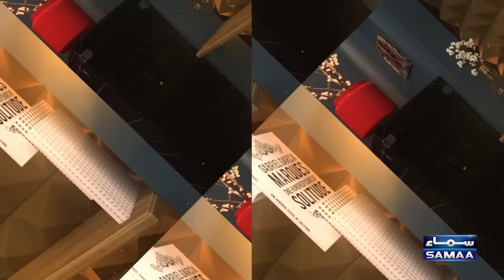Shahzad Nawaz With Momin Saqib | Had Kar Di | Full Show | SAMAA TV